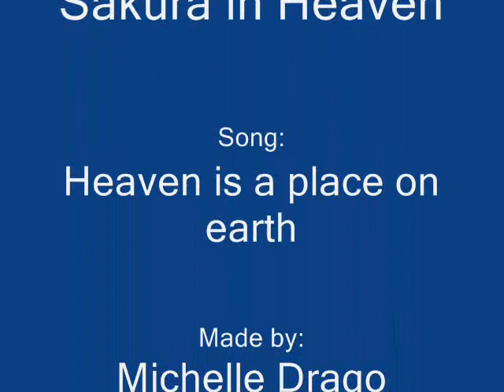Shaoran and Sakura in Heaven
My second Cardcaptro Sakura amv (and best one yet imo). A tribute to Shaoran's and Sakura's love. Hope you enjoy it too!